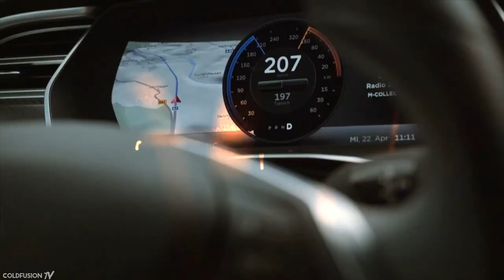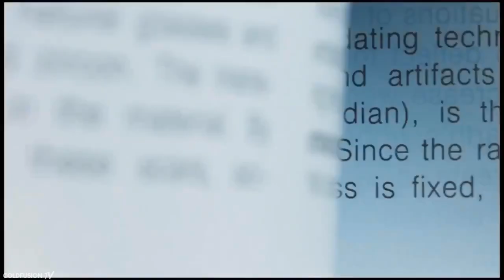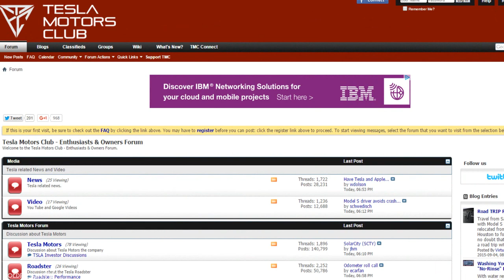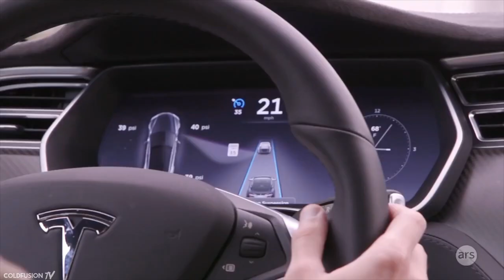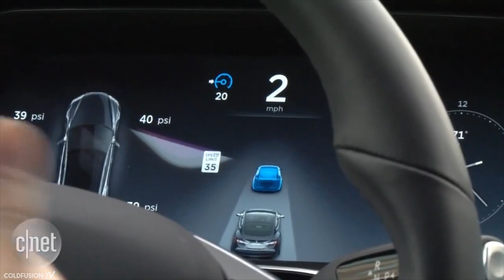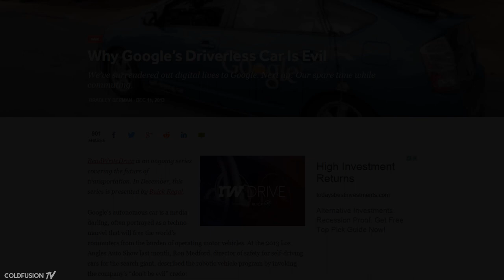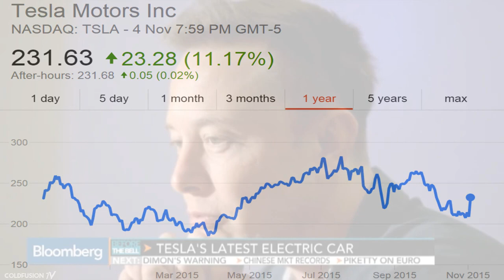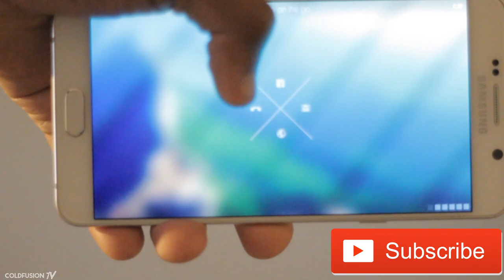How Does Tesla's Autopilot Mode Work? | ColdFusion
How Does Tesla's Autopilot Mode Work? Watch and find out!

Thread of Tesla model S cars learning how to drive via Autopilot mode after the software 7 update

// Soundtrack //

Novo Amor & Ed Tullet - Faux (Said The Sky Remix)

ODESZA - White Lies (feat. Jenni Potts) (Attom Remix)

Nail - Eric Heyday (Sweet Innocence)

Until We Bleed (PatrickReza Dubstep Remix)

Miusha  Out Of Mind (Implex & Spherique Remix)

Essáy  Morning Mountain feat. Rhian Sheehan

Burn Water - Recovery

Burn Water - Stay